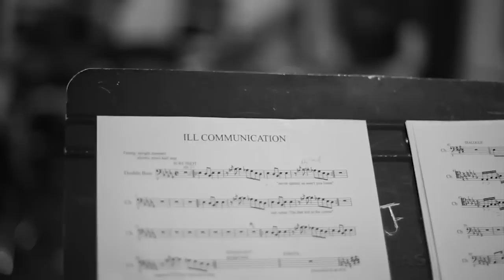Celebrating 20 Years of Ill Communication / Presented by FEELS GOOD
Ill Communication LIVE @ The Fredericton Market

PROMO

Shot & Edited by SAMEASFOREVER